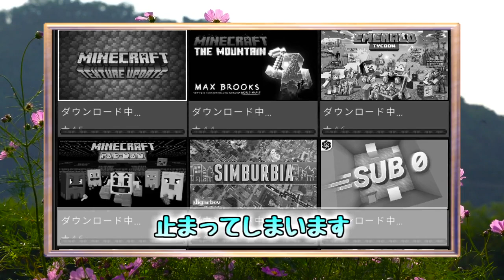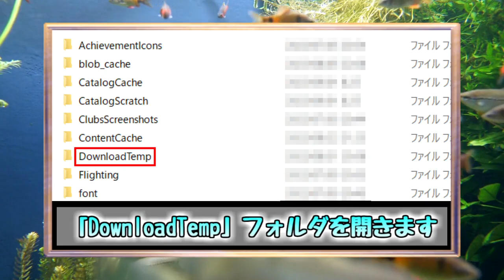【統合版マイクラ】マーケットプレイスでダウンロードできないバグの対処法について 【トリビア・豆知識】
MINECRAFT BEのMarketplaceでダウンロードできないバグの対処法について紹介いたします。

・フォルダの検索
%localappdata%\Packages\Microsoft.MinecraftUWP_8wekyb3d8bbwe\LocalCache\minecraftpe

～統合版マイクラ Ver1.18 洞窟と崖のアップデート・第２弾の再生リストはコチラ～